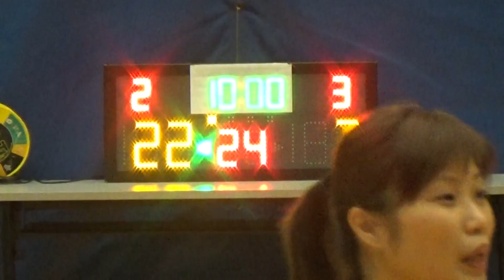20150827 男梅 VS 晏青 1st Quarter